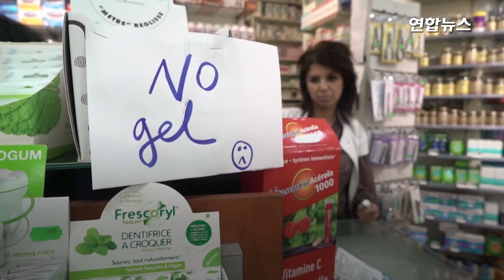'코로나 시국'에 광란의 축구 응원?…유럽 현지 상황은 / 연합뉴스 (Yonhapnews)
(서울=연합뉴스) 11일(현지시간) 파리 생제르맹과 보루시아 도르트문트의 유럽축구연맹 챔피언스리그 16강 2차전이 열린 프랑스 파리의 '파르크 데 프랭스' 앞은 축구팬으로 가득 찼습니다.

코로나19의 감염 우려로 무관중 경기가 진행됐지만 경기 시작 전부터 경기장 밖에는 3천명이 넘는 팬들이 몰렸는데요.

프랑스에서는 이날 497명이 추가 감염돼 누적 확진자 수가 2천281명으로 늘었습니다. 이탈리아에 이어 유럽에서 두 번째로 많은 수치입니다.

누적 확진자가 1만명을 훌쩍 넘긴 이탈리아를 비롯해 프랑스, 독일, 스페인 등을 중심으로 코로나19가 빠르게 확산하면서 유럽 각국에 비상이 걸렸습니다. 영상으로 보시죠.

[편집 : 손수지]
[영상 : 로이터]